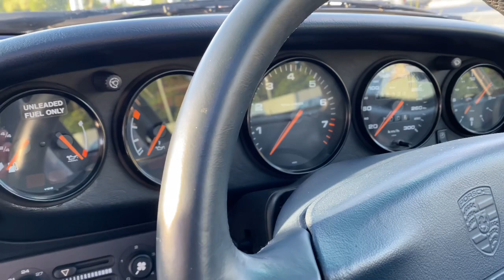Sunday morning drive!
Can’t believe my friends all getting a 911 (993) lately!! Turn up in most Desire Porsche RWB 911., also manual carrera 2 manual x2., and my 993 widebody turbo S martini racing conversion., also a new GR Toyota Yaris manual and A rare Maserati Mc Stradale!!! So much fun., early morning, bit cold., but weather is amazing!!!
Thankyou for watching , I see you the next one!